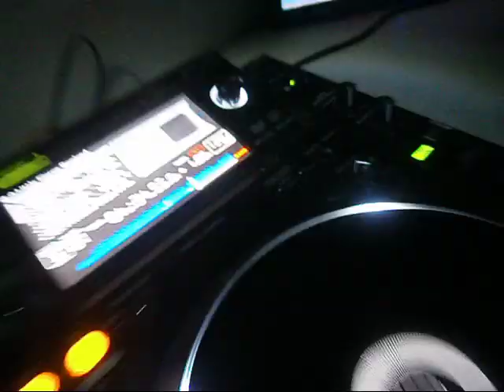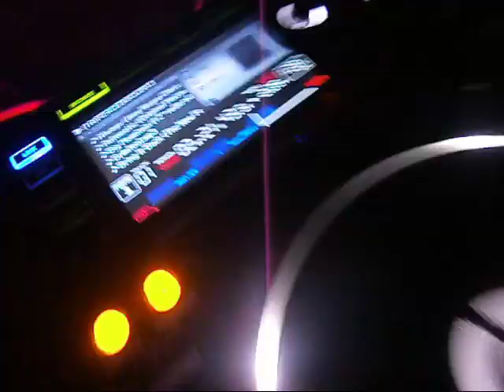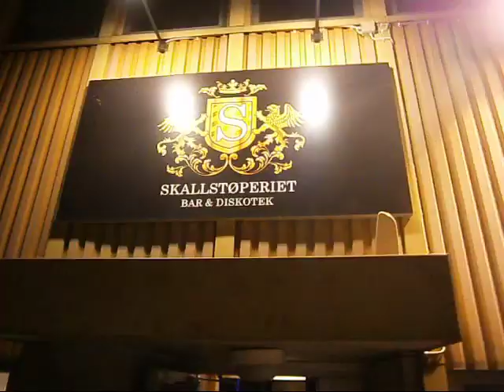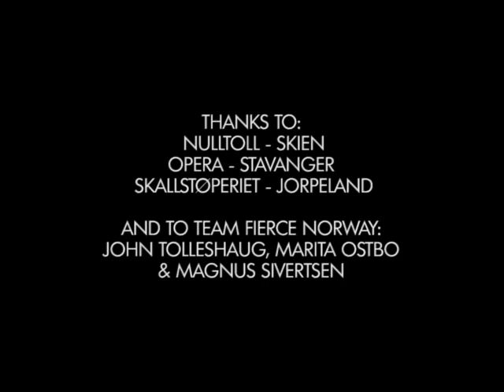Fierce Angel : Norway 2013 - Behind The Glamour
Join Fierce Angel, Mark Doyle & Lady V as they travel to Norway for 3 amazing gigs with Team Fierce Norway. This tongue in cheek video shows you a slice of life on the road Fierce Angel style. Featured track is the forthcoming Fierce Angel release by Jolyon Petch & Natalie Conway - Another Universe.

BUY THE FULL FIERCE ANGEL EP - ANOTHER UNIVERSE